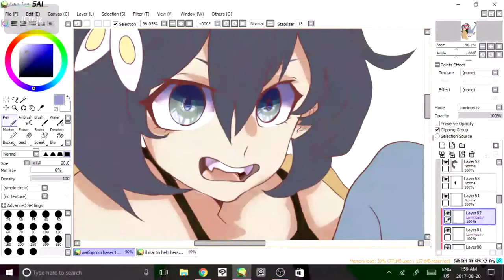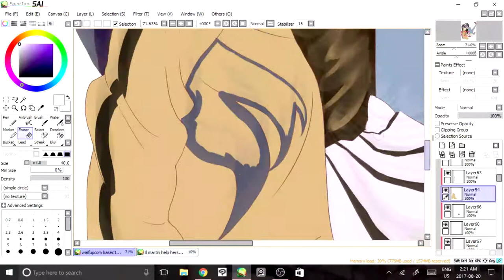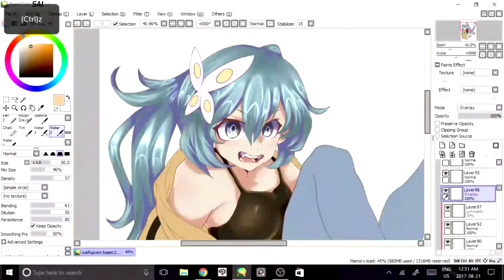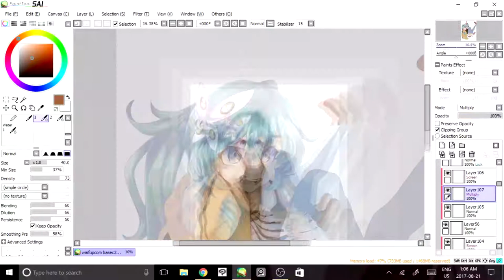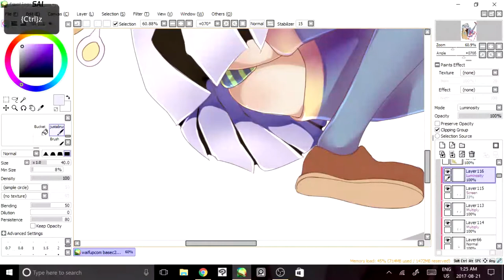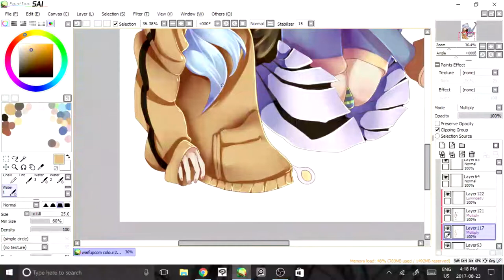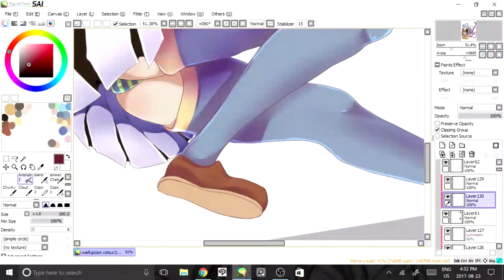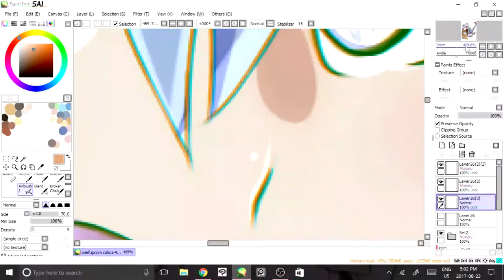Serena Araragi [SPEEDPAINT] COMMISSION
PANTY SHOT WARNING! PLEASE DON'T WATCH IF THIS BOTHERS YOU!

Full body coloured commission for Sundere. He wanted a fusion of Serena leaf from conception 2 and Karen Araragi from Monogatari.

♥Please read, I would highly appreciate it! ;;;; ♥

♥ Please *boop* the like button to show me you want more Art! ♥

♥ If you're reading this, say "Sunny D" in the description! ♥

Song: Raddix - No Love (prod. WyzE)

♥Links♥

♥ If you have any questions please ask on my twitter! Thank you! ///